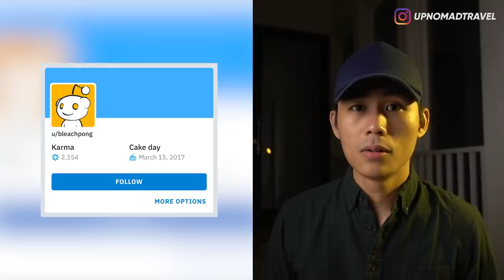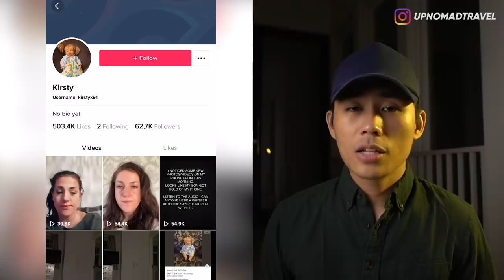3 VIDEO BONEKA BERHANTU PALING MENYERAMKAN 👻 | HORMAD #14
Boneka Berhantu | Possesed Doll | Boneka Bergerak Sendiri | Haunted Doll | Scary Videos

Halooo semuanya...
Gw yakin kalian semua pas kecil pasti sering dikasih kado mainan atau boneka kan?
Atau mungkin ada diantara kalian yg sekarang lagi nonton video ini sambil meluk boneka kesayangan kalian??
Nah apa jadinya kalau boneka yg kalian miliki itu ternyata bukan boneka biasa??
Di video kali ini kita bakal ngebahas tentang 3 Rekaman Video Boneka Berhantu Paling Menyeramkan.

DISLAIMER [ENGLISH]

All intellectual property copyrights from the video do not belong to me. I do not claim anything from the video that I put in this video, all credits are given to the original creator.
LOVE XOXO